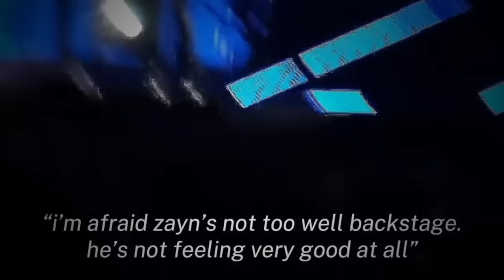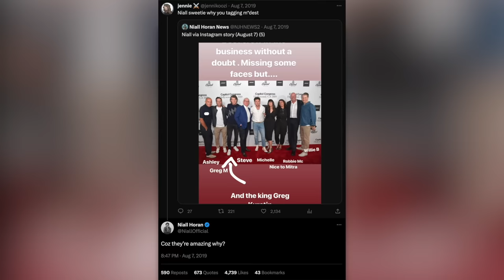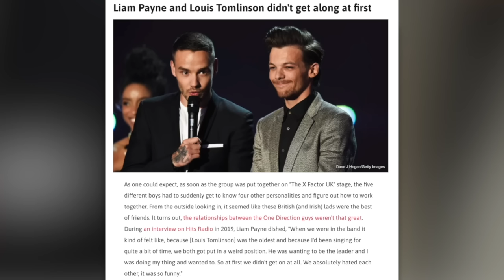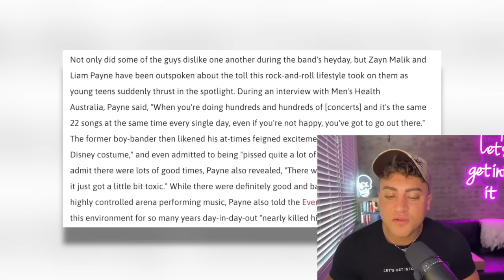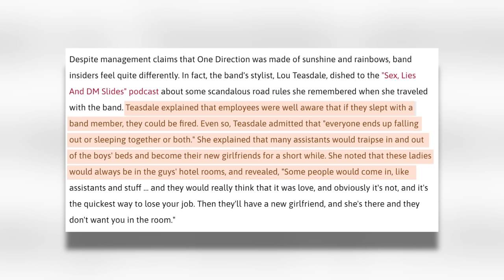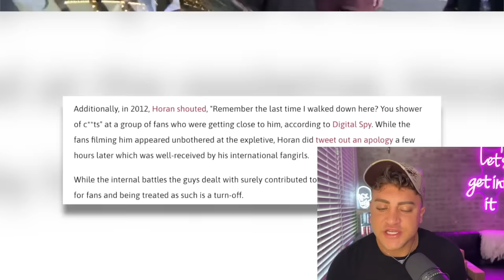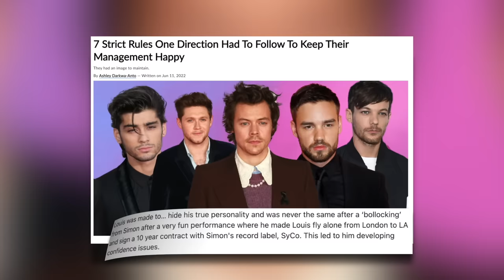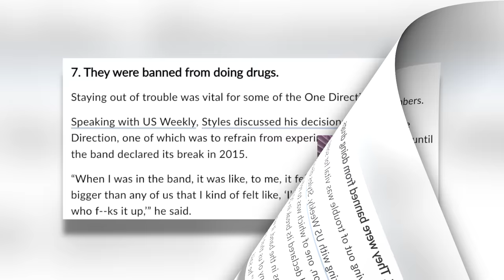One Direction's DARK and TRAUMATIC Road to Fame (OVER WORKED, MENTALLY ILL and EXPLOITED)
Exclusive deal for new users: Dimmable LED Neon Sign for $3.09 (Reg $30.99)
For all users: Download TEMU App to get $100 Coupon Bundle FOR FREE
Or search my code【DKC5898】in the product search bar

Find my picks:
3pcs Charger Block $5.99

Sloan YouTube
9994 Sowder Village Sq # 502